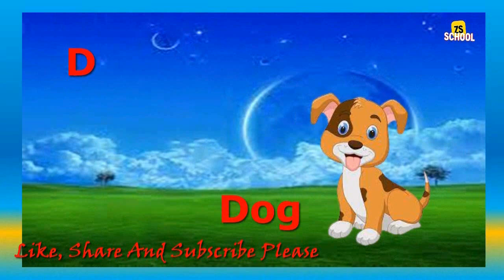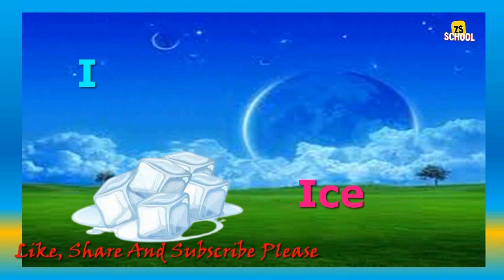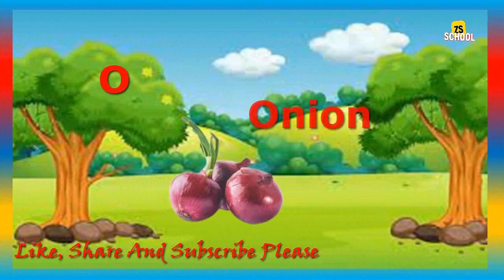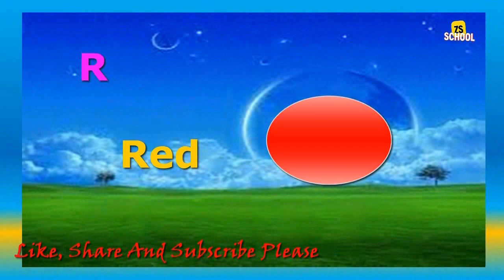A For Apple B For Ball/English Alphabet /Learn Alphabet A To Z / A to Z Alphabet With Words /ABCD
A For Apple B For Ball/English   Alphabet/Learn Alphabet A To Z / A to Z Alphabet With Words.